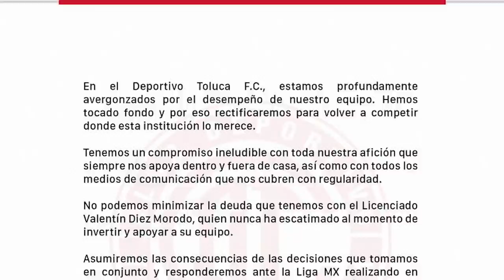✅🔥🔥ULTIMA HORA URGE REVOLUCIÓN EN EL TOLUCA, HAZMERREIR, NUEVO DUEÑO? LA JOYA QUE SALDRÍA DEL EQUIPO